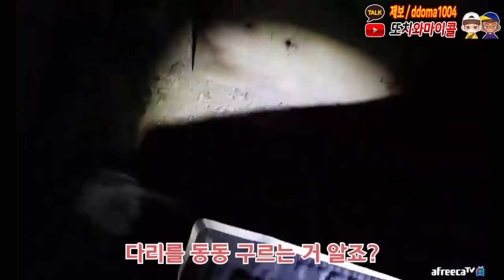개청자가 건물을 부시려고 한다!! 또마 거의 사망 위기;;